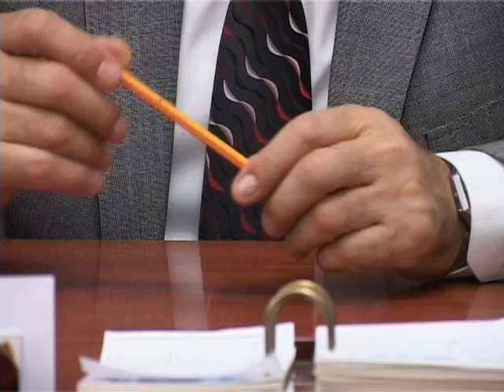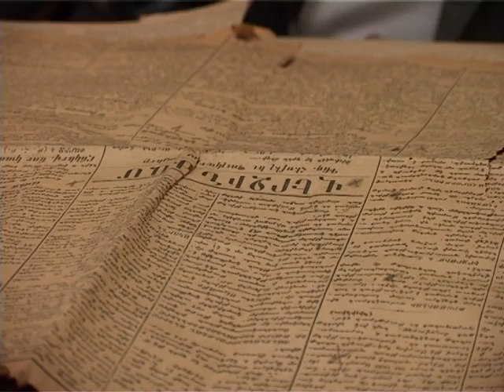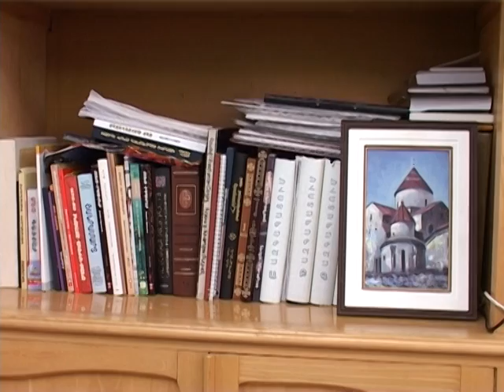ՎԱՆԱՁՈՐԸ՝ ՍՐՏՈՒՄ - ԳՈՒՐԳԵՆ ԽԱՉԱՏՐՅԱՆ